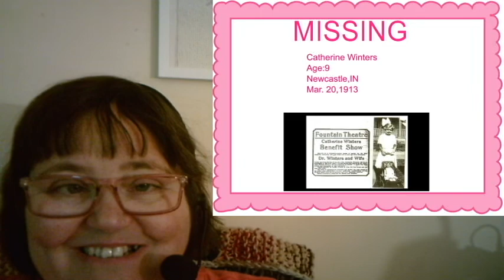Catherine Winters Missing since 1913